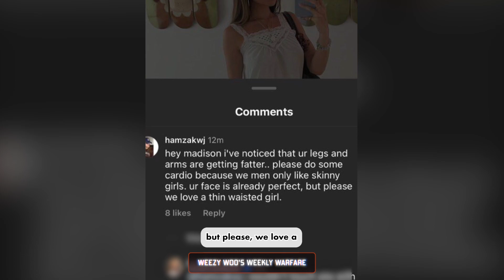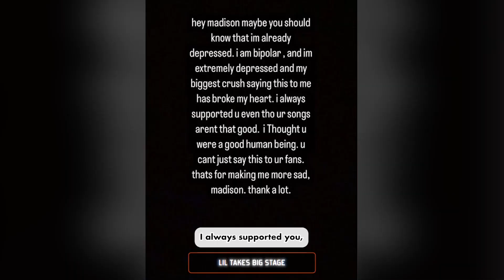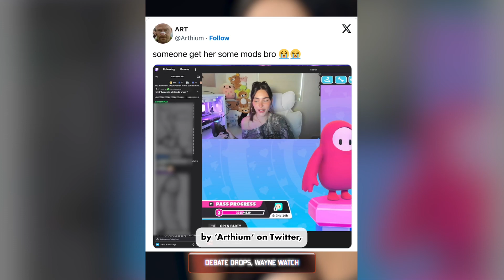Madison Beer Slams Troll's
Madison Beer Slams Troll's Unsolicited Weight Comment. After Madison's Retort, Commenter Reveals Struggles.